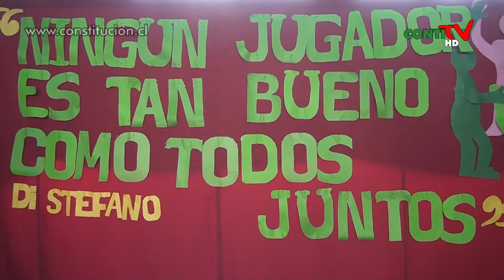NOTA PREMIACIÓN DEPORTISTAS ESCOLARES 2014